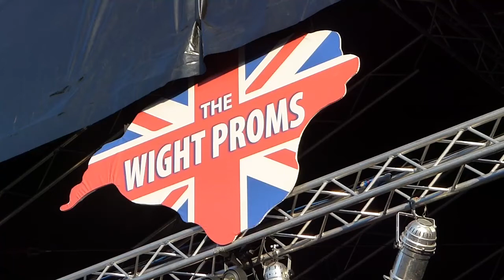The Wight Proms 2018 - Blake & Mary-Jess Leaverland - Jerusalem